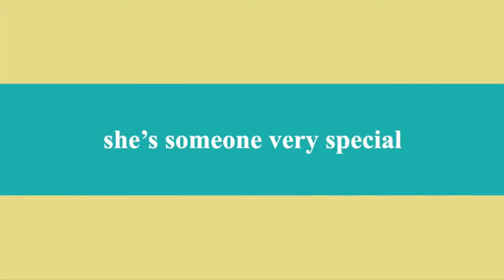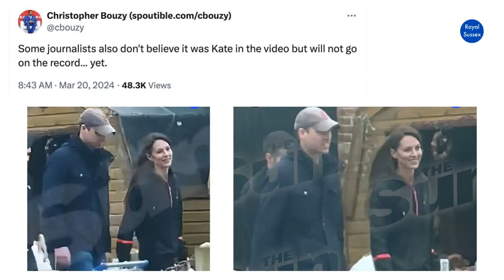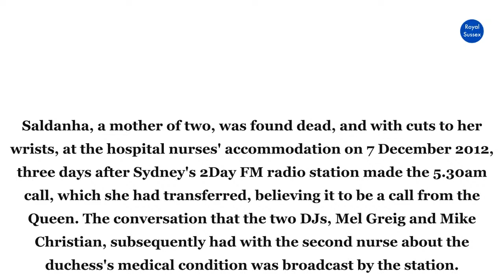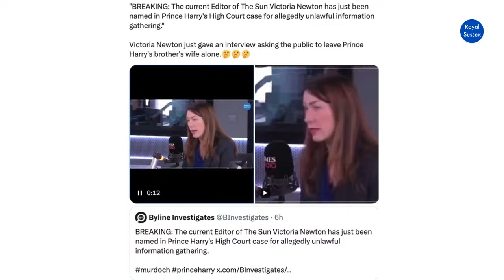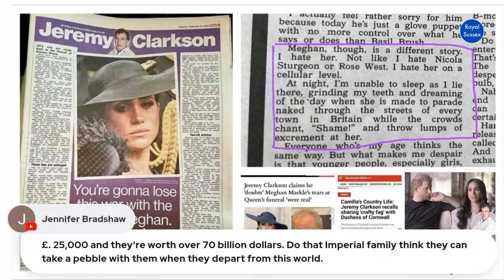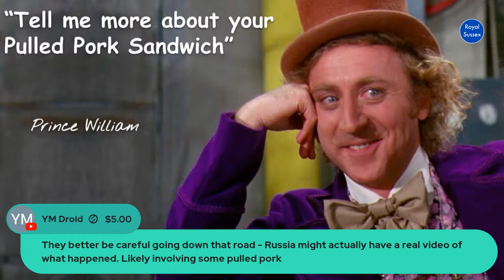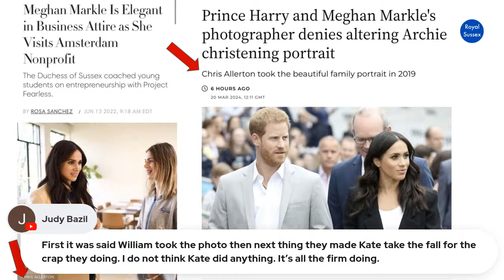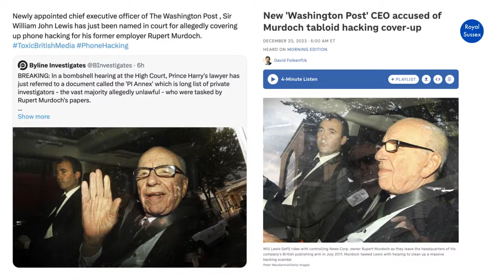PRINCE HARRY'S LAWYER MENTIONED MURDOCH - FAKE PHOTO CLAIMS - FAKE KATE MIDDLETON